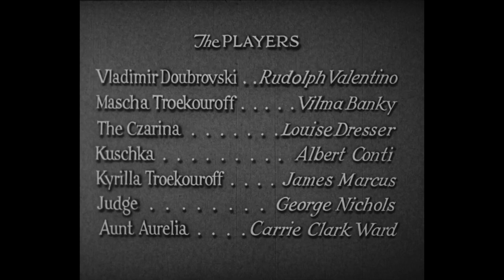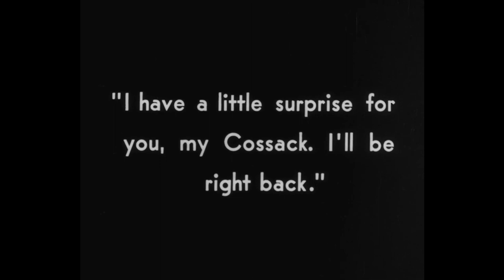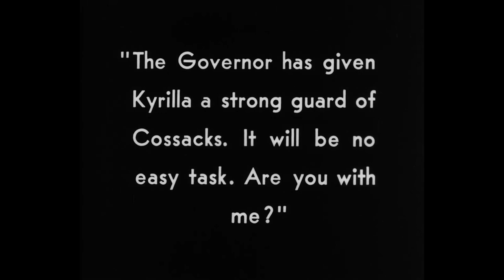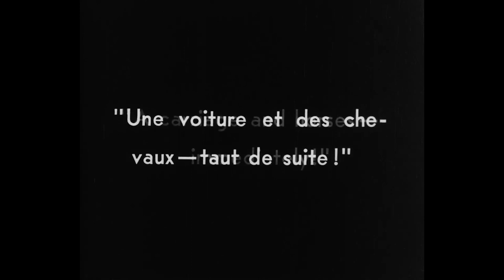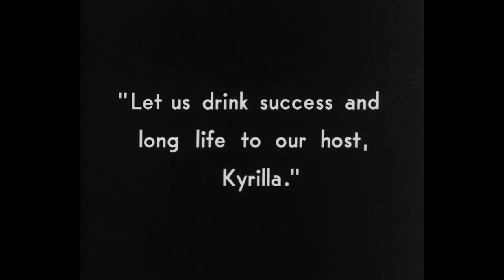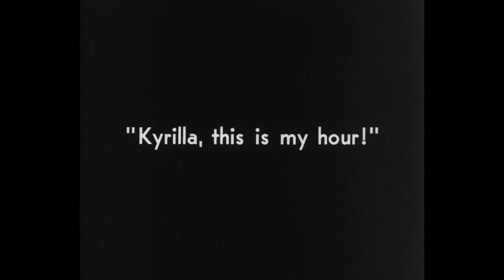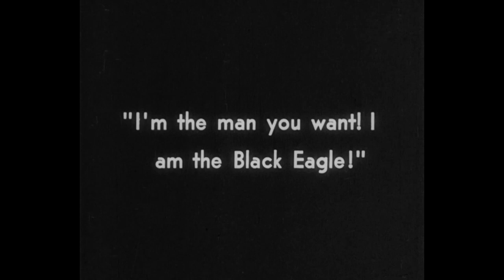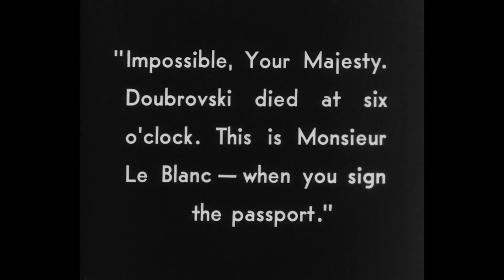The Eagle (1925) | Silent Drama Classic | Starring Rudolph Valentino & Vilma Bánky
The Eagle is a 1925 American silent drama film directed by Clarence Brown, starring Rudolph Valentino, Vilma Bánky, and Louise Dresser. Based on Alexander Pushkin's posthumously published 1841 novel Dubrovsky, the film follows a Russian army lieutenant who becomes an outlaw after rejecting the advances of Czarina Catherine II and discovering his father's murder.

Plot

Vladimir Dubrovsky (Rudolph Valentino), a lieutenant in the Imperial Guard, catches the attention of Czarina Catherine II (Louise Dresser) after rescuing Mascha (Vilma Bánky) and her aunt from a runaway stagecoach. The Czarina offers to promote him to general, but he flees when she attempts to seduce him. In retaliation, she puts a price on his head.

Soon, Vladimir learns that his father has been killed by the nefarious nobleman Kyrilla Troekouroff (James A. Marcus), who has also seized his family's lands and is terrorizing the region. Vowing to avenge his father and protect the oppressed peasantry, Vladimir dons a black mask and becomes the Black Eagle, a Robin Hood-like figure.

Disguised as a French tutor, Vladimir infiltrates Kyrilla's household and falls in love with Mascha, Kyrilla’s daughter. Torn between his love for Mascha and his quest for vengeance, Vladimir and Mascha eventually flee the estate. Captured by the Czarina's men, Vladimir is spared at the last moment by the Czarina, who allows him and Mascha to leave Russia for Paris under a new identity.

Reception

The Eagle marked a significant comeback for Valentino, garnering positive reviews and box-office success, though it did not surpass the success of his next film, Son of the Sheik. The film is notable for its extended tracking shot of a food-laden table during a banquet scene.

Recognition

The film was nominated for AFI's 100 Years...100 Thrills in 2001.

Preservation

Prints of The Eagle are held by the EmGee Film Library and in private collections.